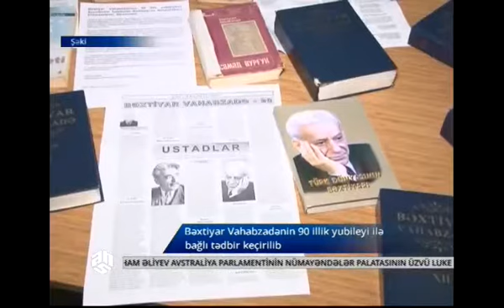B Vahabzadənin 90 illik yubileyi ilə bağlı tədbir keçirilib